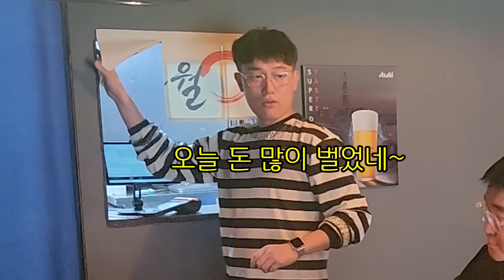와이프 몰래 술먹는 유부남 라이브방송으로 조지기ㅋㅋㅋ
안녕하세요 신입 BJ 룡이입니다ㅋㅋㅋ